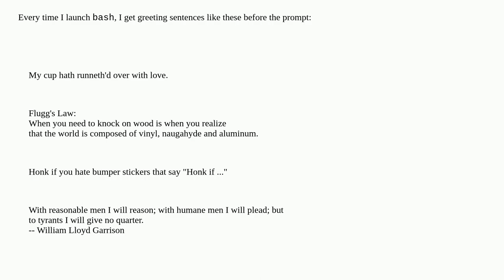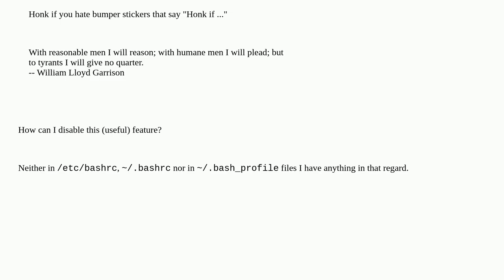How to remove citations when launching bash?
A special thanks goes out to the community

  bash